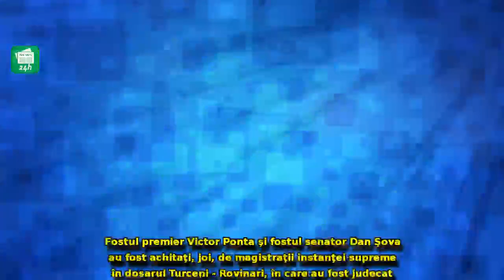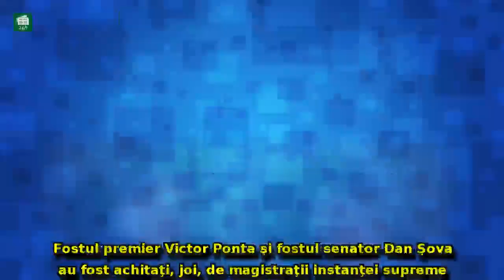Tăriceanu, reacţie la achitarea lui Ponta: 'Dovezile despre abuzurile și excesele statului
Tăriceanu, reacţie la achitarea lui Ponta: 'Dovezile despre abuzurile și excesele statului paralel au cântărit greu'